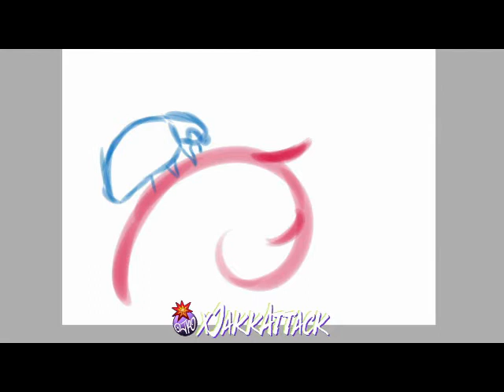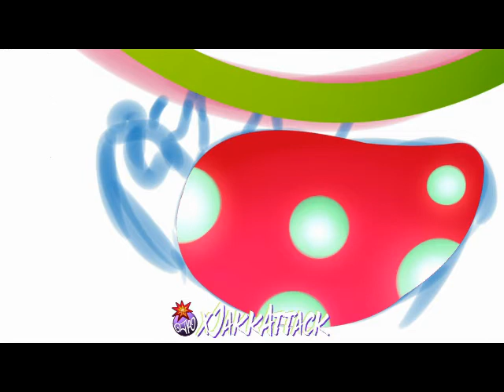Tech LadyBug Time Lapse